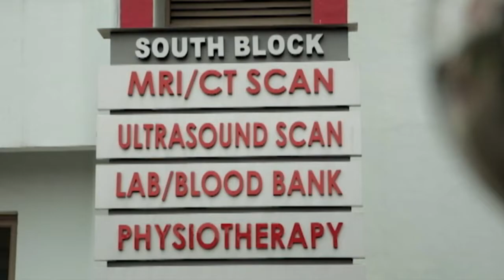സുവർണ്ണ ജൂബിലി സമാപനവും പെരുന്നാൾ ആഘോഷവുമായി മങ്ങാട് സെന്റ്.മേരീസ് ഓർത്തഡോക്സ് ദേവാലയം